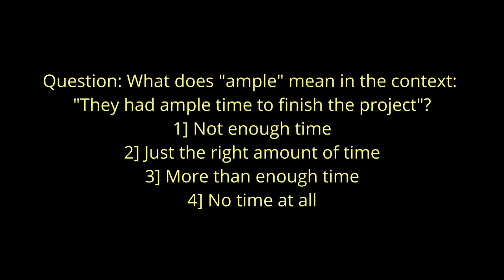"Ample: What Does It Mean? | Word of the Day 💡"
Unlock the Meaning of 'Ample' in Just 2 Minutes! 💡 | Word of the Day

Looking to expand your English vocabulary? Today’s word is 'ample', a versatile word that you can use in everyday conversations to express abundance or plenty. In this 2-minute video, we'll cover the meaning, pronunciation, and simple examples to help you understand and use 'ample' confidently.

In this video, you’ll learn:

What 'ample' means 🤔
How to pronounce 'ample' correctly 🗣️
Real-life examples to use 'ample' naturally 📝
Boost your vocabulary one word at a time and impress everyone with your language skills! 💬